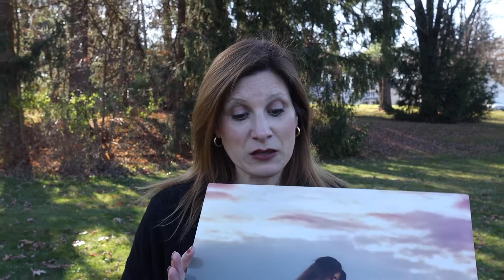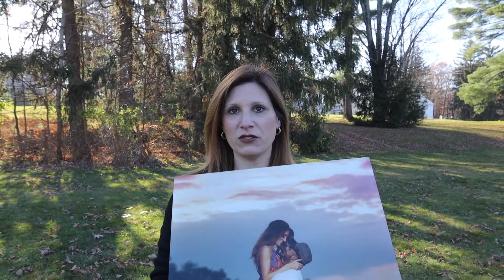LIMITED TIME PHOTO & VIDEO OFFER WEDDING